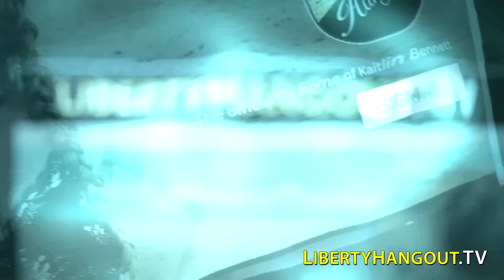College Libs Can't Back Up Their Claims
Kaitlin talks to a few UCF students who can't back up their claims.

Thanks to Andrew Conklin, Chad Mastny, Matt Strickland, Juan Organvidez, Gabriel Wan, John T. Crim III, Debra Ireland, and Camo4x4s for your continued support.